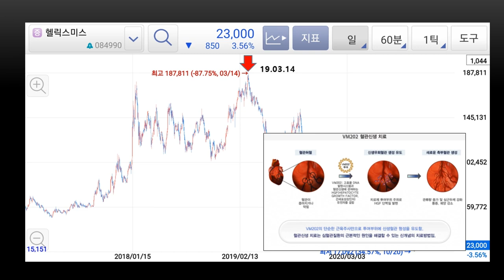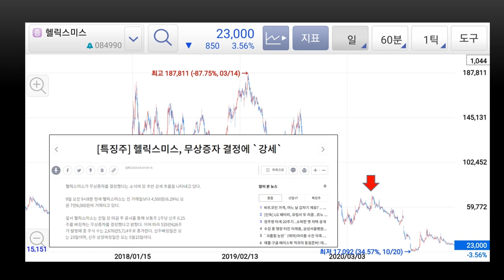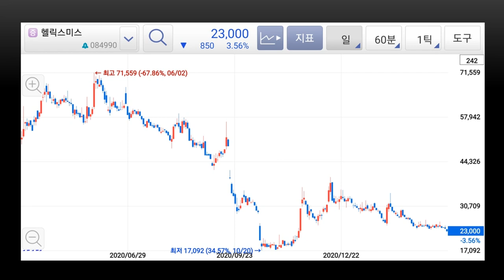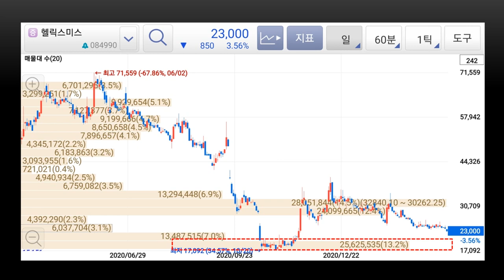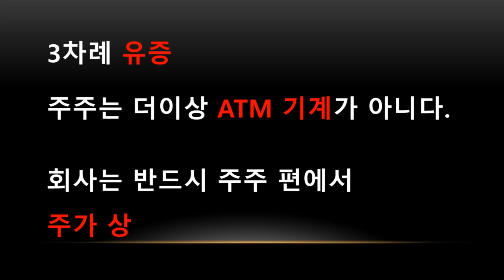헬릭스미스 종목분석 (feat.헬릭 바닥 어디?)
주식입문자, 주식초보를 위한 주식입문강의 영상을 제작중입니다.
주식 매매 경험을 바탕으로 다양한 주식영상을 지속적으로 업로드 하겠습니다.